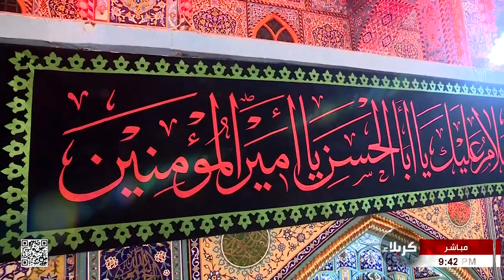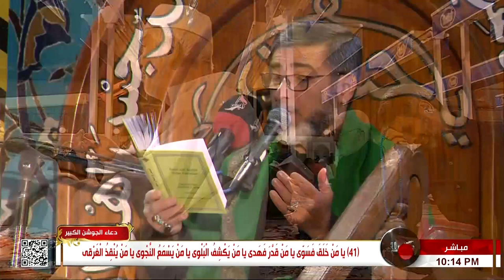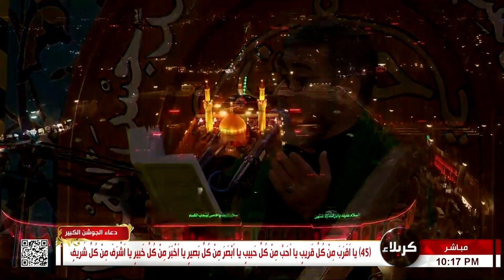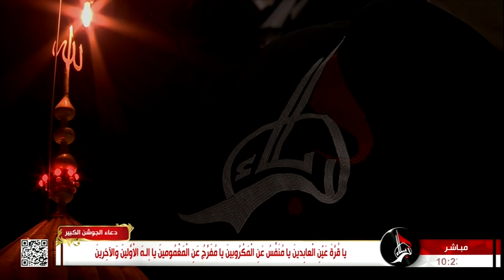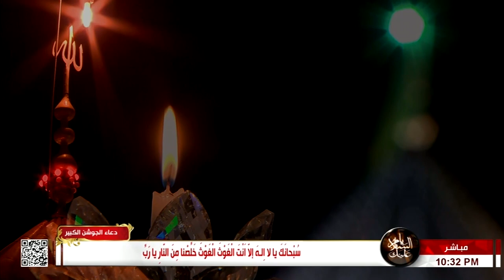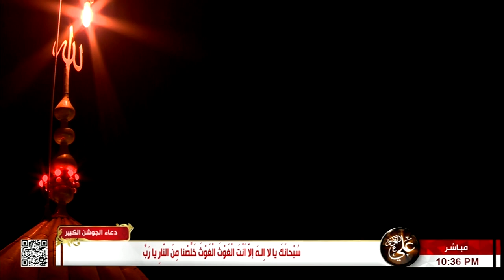دعاء الجوشن الكبير - من كربلاء المقدسة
20 شهر رمضان 1443 هـ